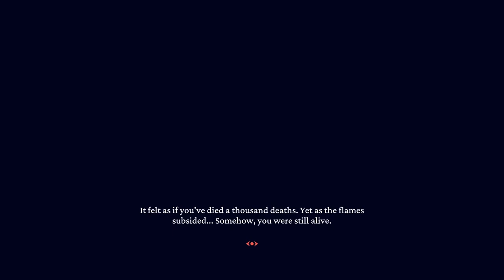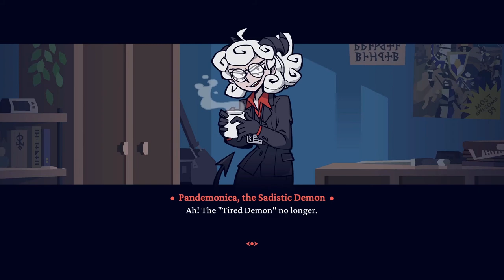Helltaker complete gameplay | Naruedyoh